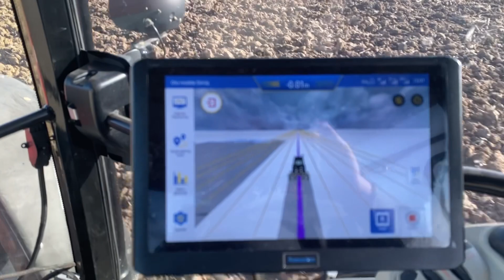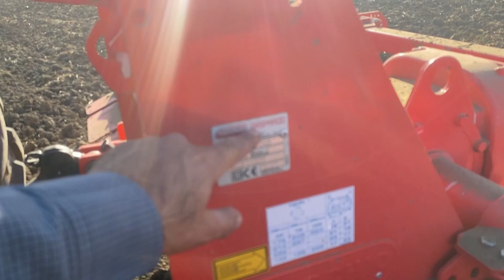Gaspardo Maschıo 3 metre Yatay Fireze Rotavatör Masseyferguson 5712 SL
Gaspardo üç metre yatay fireze ile buğday yeri hazırlama